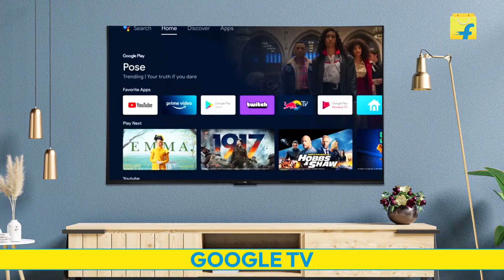TCL 55 inch Ultra HD (4K) LED Smart Google TV with Dolby Audio & HDR10 (55P635) - TCL 55 inch 2024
TCL 139 cm (55 inch) Ultra HD (4K) LED Smart Google TV with Dolby Audio & HDR10  (55P635)

TCL 55 inch Ultra HD (4K) LED Smart Google TV
TCL 55 inch Ultra HD (4K) LED Smart Google TV Dynamic Color Enhancement
TCL 55 inch Ultra HD (4K) LED Smart Google TV Micro Dimming